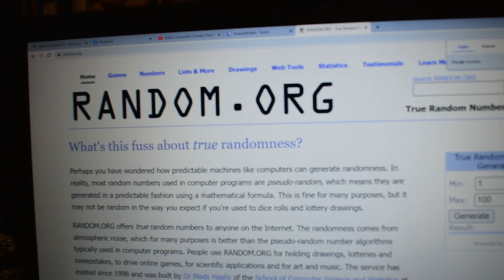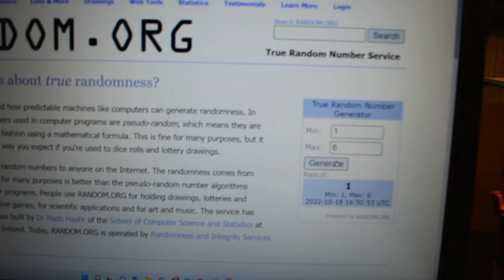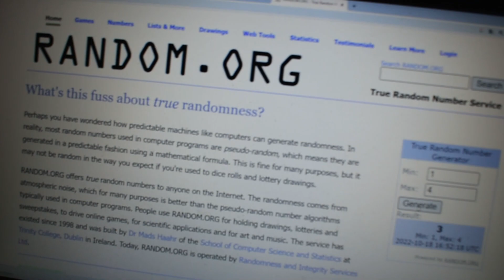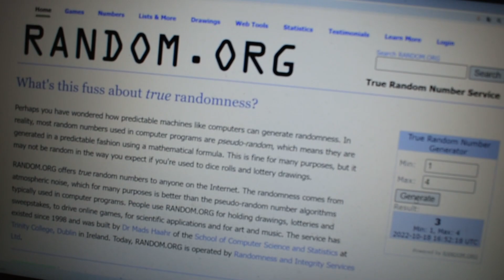Resultado do sorteio - 4 anos do canal